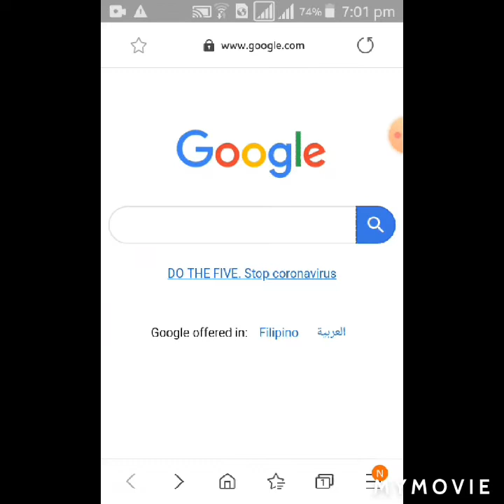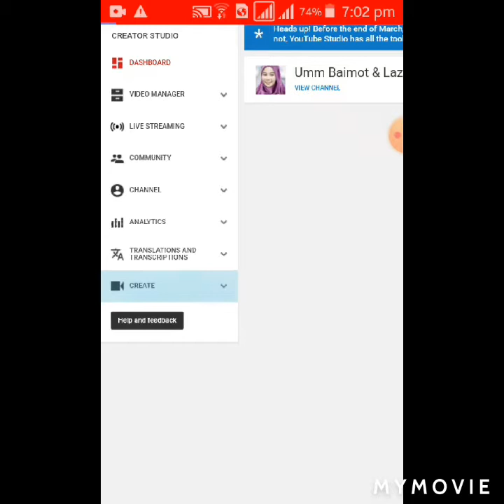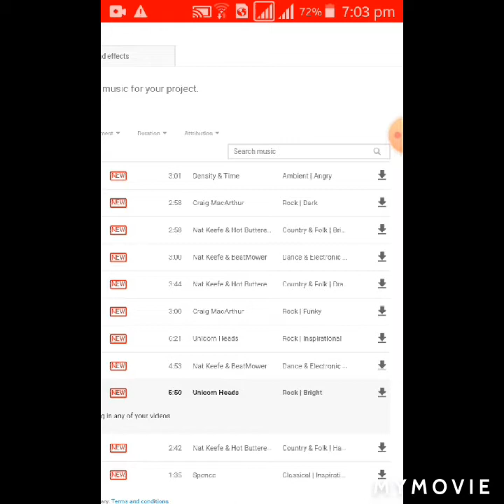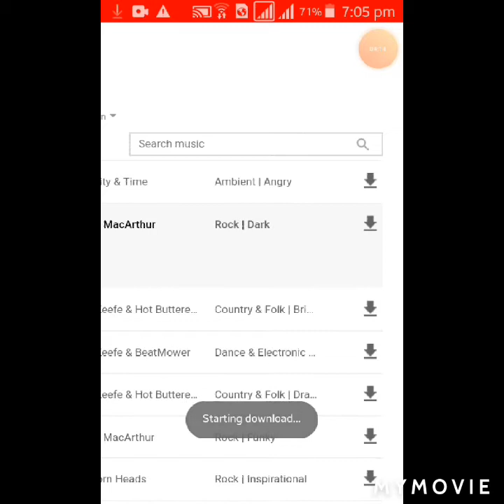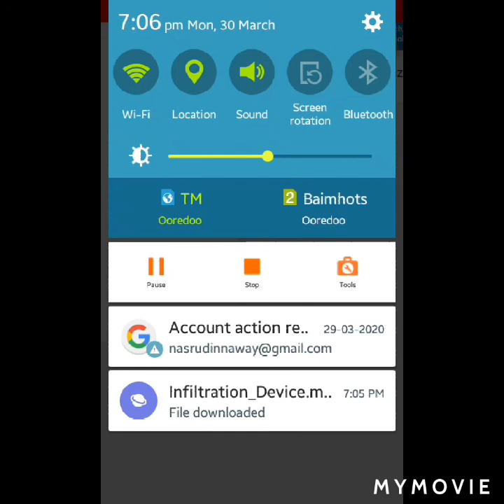TIPS PAANO MAGDOWNLOAD NG MUSIC NO COPYRIGHT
As of now ituturo ko po s iniu kong paano mg download ng no copyrigth n music sating YouTube blogs.